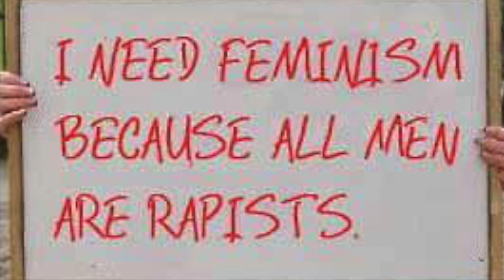Why MRAs fail and MGTOW works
Imagine that MRA's spoke like nigel farrage to the most bitchy militant feminists!